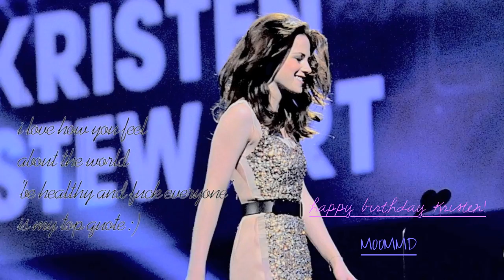:: ♥ Happy 21st Birthday Kristen! ♥ ::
[720HD] Happy 21st Birthday! Have an amazing day!

if you arent able to read the little message i put on here they are:
'don't take the shit from your 'haters''
'i dont get how you have 'haters' you are an amazing woman'
'and i am so jealous of how gorgeous you are!"
'when after reading and watching Twilight, i knew that you were my new favourite actress'
'i adore you, you are my idol, role model, whatever you wanna call it'
'i love how you feel about the world 'be healthy and fuck everyone' is my top quote :)'
'and one other thing ;). '

fandom: kristen stewart
song: only exception - paramore
colouring by: me

[**i know ive vidded Nina Dobrev to this song, but it suits them both so much, i had to do it again**]

comment.rate.sub.ENJOY.

:) X